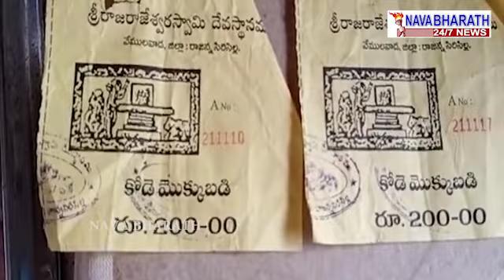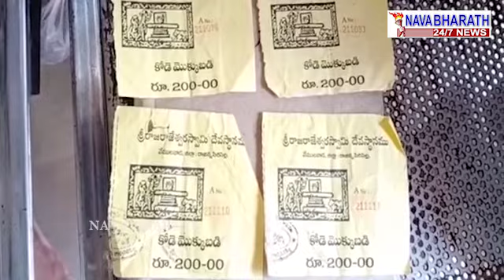ఆల‌యంలో కోడె_టిక్కెట్లు రీసేల్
వేములవాడ శ్రీ రాజరాజేశ్వర స్వామి దేవస్థానం లో బుధవారం ఉదయం కోడె టికెట్లను బ్లాక్ లో విక్రయిస్తున్న విజయ్ అనే రికార్డు అసిస్టెంట్ ను ఆలయ ఉద్యోగులు పట్టుకొని ఎస్పీఎఫ్ సిబ్బందికి అప్పగించారు. వరంగల్ జిల్లాకు చెందిన భక్తులకు 4 కోడె టికెట్లను ఆలయ పరిసరాల్లో విక్రయిస్తున్న సమయంలో సీసీ కెమెరాలలో రికార్డు కావడంతో, ఆలయ ఉద్యోగి రెడ్ హ్యాండెడ్ గా పట్టుకొని, sps సిబ్బందికి అప్పగించారు. ఈ సంఘటనపై ఆలయ ఏఈఓ ఓ హరికిషన్ విచారిస్తున్నారు. కోవిడ్-19 నిబంధనలతో 6 నెలలు గా కోడె మొక్కు బడి విక్రయాలు జరగలేదు. ఈ మధ్యనే మళ్లీ కోడె మొక్కుబడి ప్రారంభమైంది. దీనితో కోడె టికెట్లు రి-సేల్ చేస్తు పట్టుబడిన  సంఘటన చోటుచేసుకుంది.